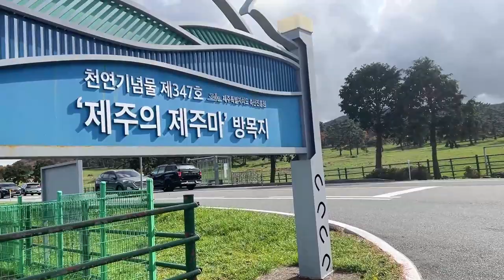시골치매가족먹방엄마아들(sujebi Kimchi&김치수제비)요리 먹방 mukbang eating show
sujebi Kimchi

음악
노래
No.9 Esther’s Waltz
아티스트
Esther Abrami
앨범
No.9 Esther’s Waltz
라이선스